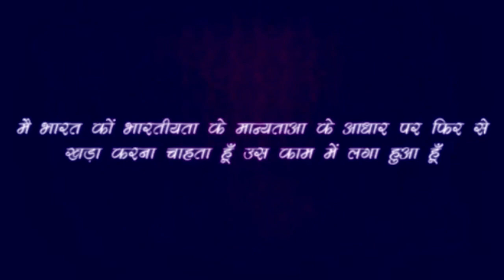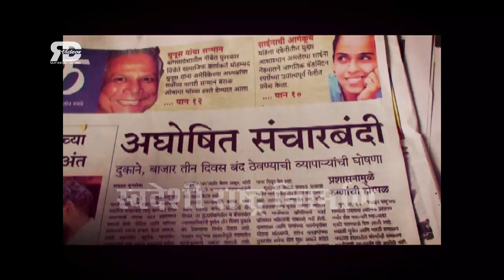सर्दियों में रहें सावधान || क्या हमें भी हो सकता है स्वाइन फ्लू || REASONS OF SWINE FLU- RAJIV DIXIT